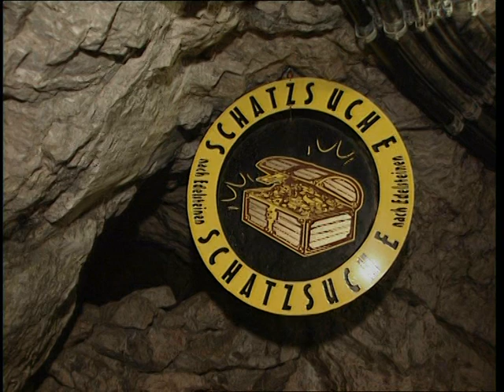Austria 2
Austria Osterreich Villach Faaker See